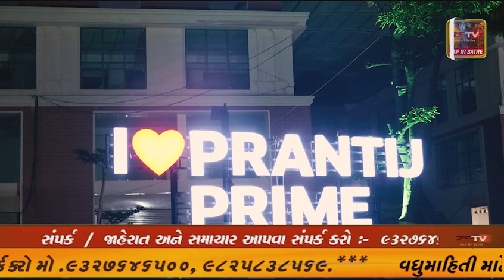માંગરોળ ખાતે એકતા ફાઉન્ડેશન દ્વારા પાંચમા મેગા બ્લડ ડોનેશન કેમ્પનું આયોજન કરવામાં આવ્યું